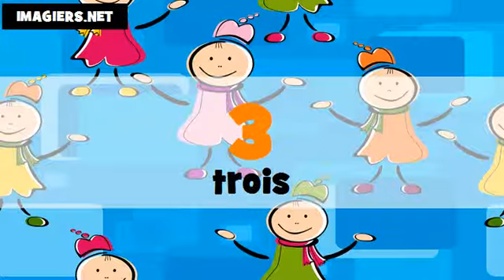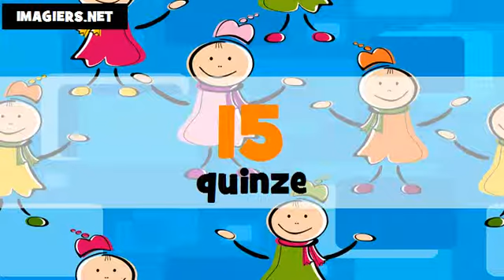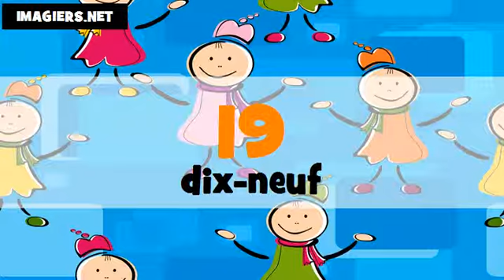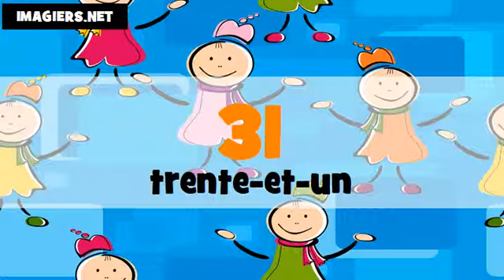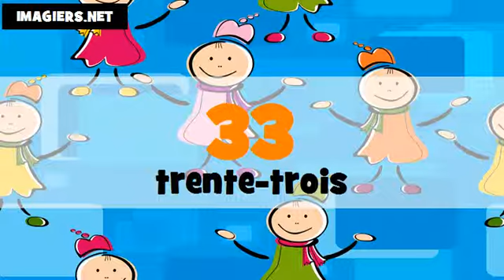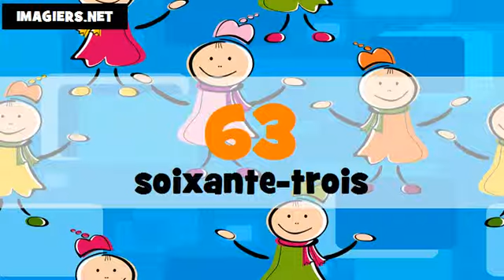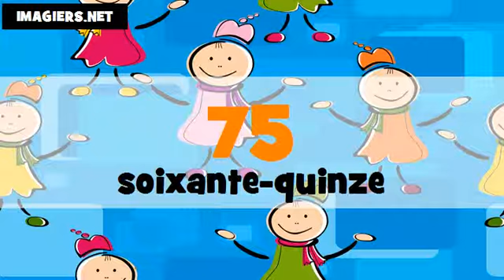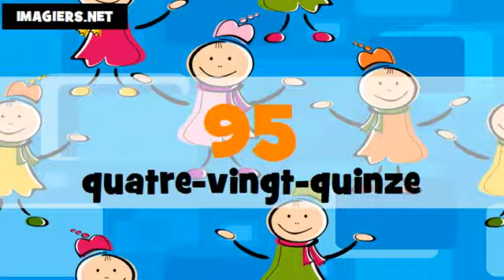I numeri francesi # Da 1 a 100 # Canada + France